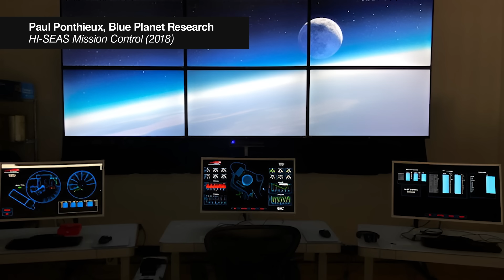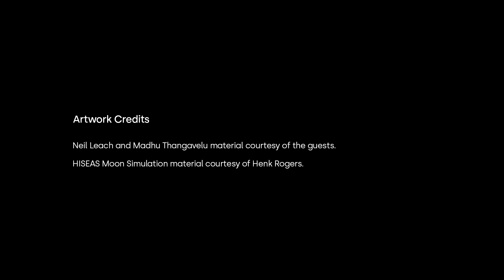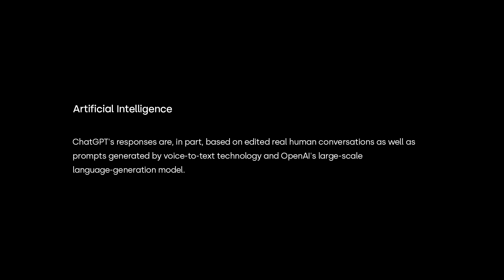Episode 1 - Part 2: THE REALITIES OF LIVING IN SPACE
In Part 2 of our first episode of Season 6, we bring back our guests, Neil Leach, Madhu Thangavelu, and ChatGPT, to talk about the realities of living in space.

Can humans truly imagine life as a multi-planet species? And how will technologists address one of the most significant challenges for humans in space: the ability to grow fresh food in the absence of abundant water and fertile soil?

Our experts have some ideas!

Neil Leach and Madhu Thangavelu material courtesy of the guests.
HISEAS Moon Simulation material courtesy of Henk Rogers.
Artificial Intelligence
ChatGPT's responses are, in part, based on edited real human conversations as well as prompts generated by voice-to-text technology and OpenAI's large-scale language-generation model.